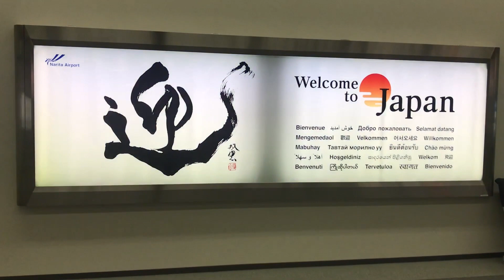KathMil in Japan (Teaser Vlog)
KathMil goes to the Land of the Rising Sun, JAPAN!
From wedding proposal at Tokyo City, Tokyo Disneyland fun, flower paradise of Ibaraki, culture hotspot of Kyoto, thrilling nature of Nara, and magical city of Osaka, this trip really marked an important event of our lives.

But something happened.

P.S.
Kathleen was diagnosed with Acute Lymphoblastic Leukemia last May 22, 2019. Join us in our great adventure as she claims her victory over cancer.

Guys, please continue to pray for Kathleen’s fast recovery. We believe in the power of prayer. 🙏🏼
You can help us, too, in our finances for Kathleen’s treatment.
May the Lord God bless your generous hearts!

🙏🏼 For Monetary Support 🙏🏼

Emilson C. Gole Cruz
(PH) BDO Bank Account: 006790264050